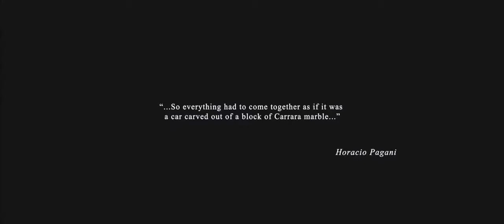Pagani Huayra Roadster - Tribute to Beauty